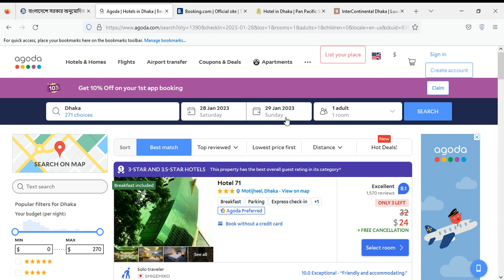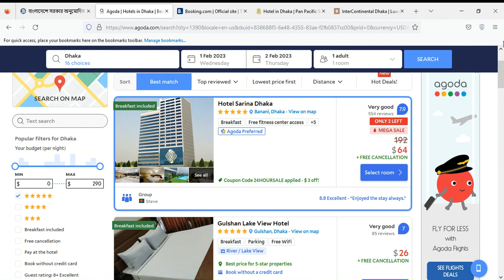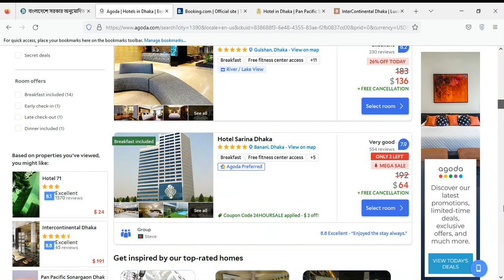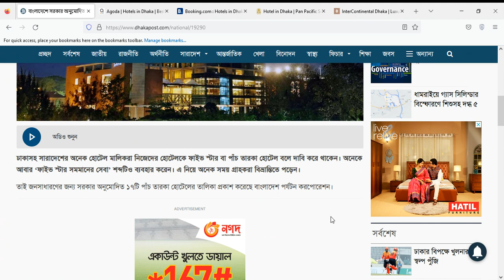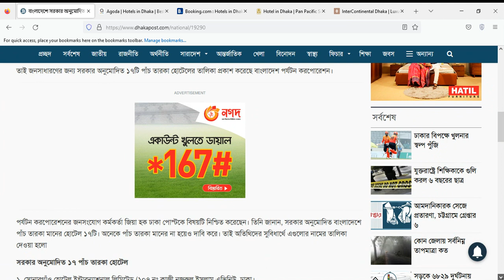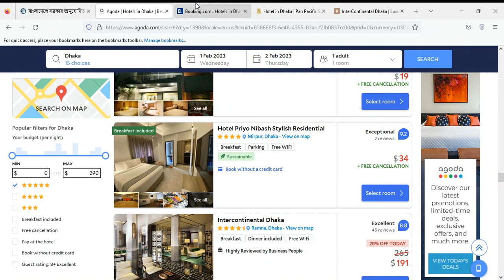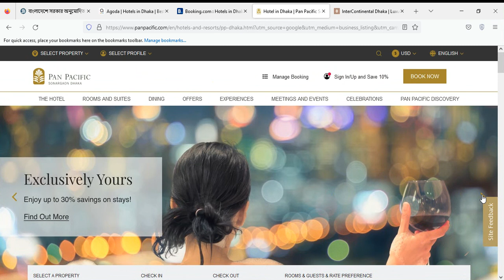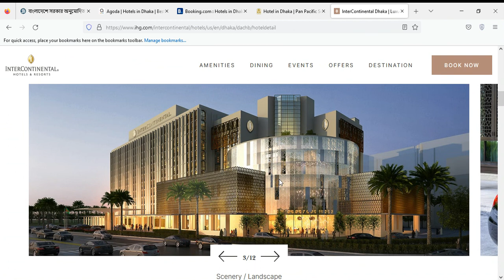বাংলাদেশের 5-স্টার হোটেলসমুহের তালিকা। 5-Star Hotels in Bangladesh.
বাংলাদেশে প্রকৃত পক্ষে মোট কতটি ৫-স্টার হোটেল রয়েছে?  How many 5 star hotels in Bangladesh?
ঢাকাসহ সারাদেশের অনেক হোটেল মালিকরা নিজেদের হোটেলকে ফাইভ স্টার বা পাঁচ তারকা হোটেল বলে দাবি করে থাকেন। অনেকে আবার ‘ফাইভ স্টার সমমানের সেবা’ শব্দটিও ব্যবহার করেন। এ নিয়ে অনেক সময় গ্রাহকরা বিভ্রান্তিতে পড়েন। তাই জনসাধারণের জন্য সরকার অনুমোদিত ১৭টি পাঁচ তারকা হোটেলের তালিকা প্রকাশ করেছে বাংলাদেশ পর্যটন করপোরেশন। (Source: Dhaka Post)